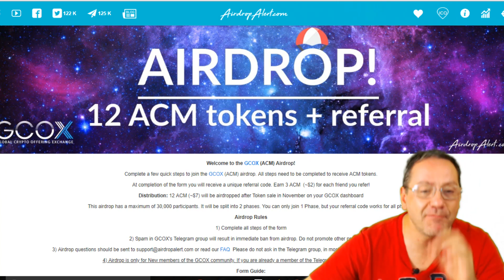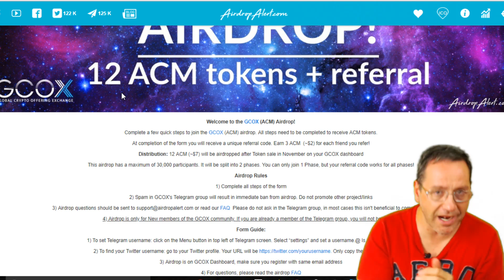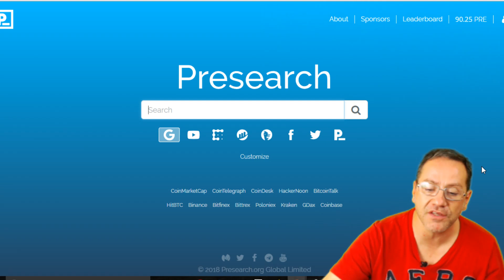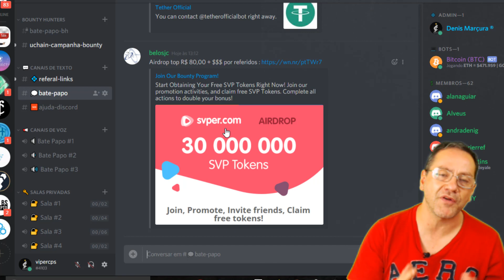Ganhe $7 para se cadastrar mais $2 por amigo cadastrado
A única mineração na nuvem que realmente funciona - tenho conta a mais de 2 anos

Programas que uso para ganhar milhas e vender elas por dinheiro

(me adicione como amigo apra te ajduar a configurar)

Carro / Moto - Abastecimento
Shell - App

Esse aqui é topo uso ele pra tudo
Faça o cadastro e download do app por esse link e nós ganhamos R$5,00 cada.
Basta você comprar algo de R$20 ou mais, com seu cartão, usando o app.

Agora a cereja do bolo - Uso ele pra gerenciar todos os programas que participo
Oktoplus? É um app para controlar em tempo real seus programas de fidelidade e buscar passagens aéreas utilizando pontos e dinheiro!